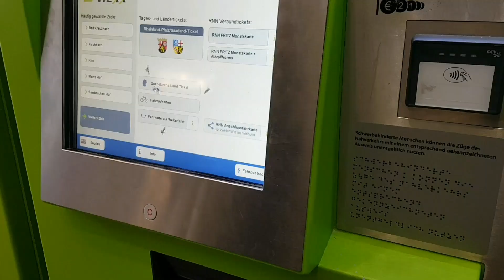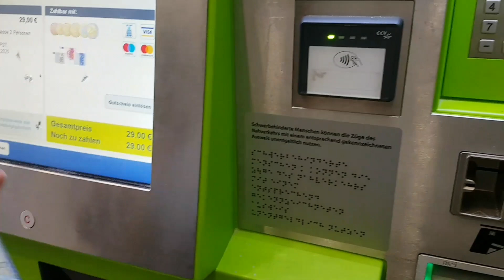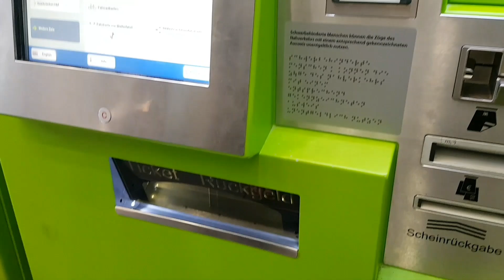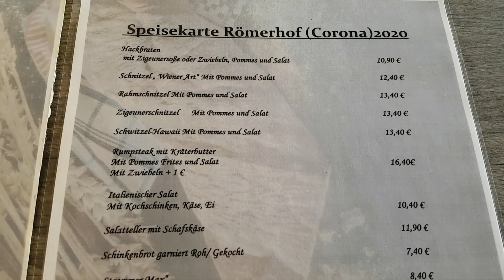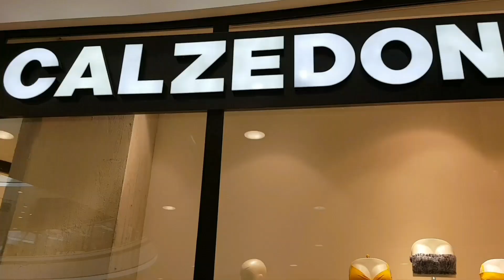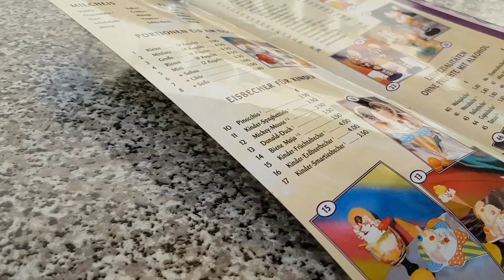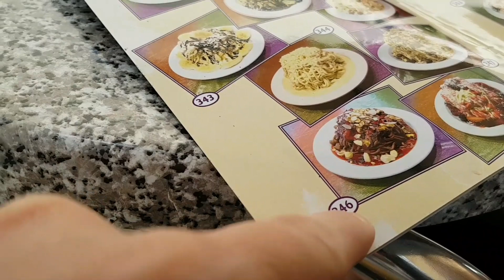ШОПИНГ С ПОДРУГОЙ И ПРИМЕРКОЙ. МАГАЗИН. ПОЕЗД. УЛИТКА. КУПИЛИ БУЛОЧКИ. УЕХАЛИ. ШОК ОЧЕРЕДЬ. КРАСИВО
Всем привет🙋‍♀️ и добро пожаловать на мой канал🤗. Я рада всем и каждому😘
Очень хочется быть для вас полезной, благодаря моим видео.
Что я хочу вам  пожелать? Быть  добрыми, не ссориться друг с другом, не отворачиваться от других из за того, что они не такие, как мы. Еще много чего можно пожелать, но эти пожелания не поместятся даже  в самую толстую книгу! Поэтому я скажу всего лишь  одно пожелание, самое главное для меня:
Люди  помните, что, несмотря на то, что мы из разных стран,  мы прежде всего  ЛЮДИ. Мы жители большой и любимой планеты Земля. Никогда не забывайте об этом!
С уважением, ваша НАДЯ.

für die Zusammenarbeit 😉

Всё продукты, товары и марки, увиденные вами в видео,являются неоплаченной рекламой т.к, куплены мною по моему желанию и предпочтению.